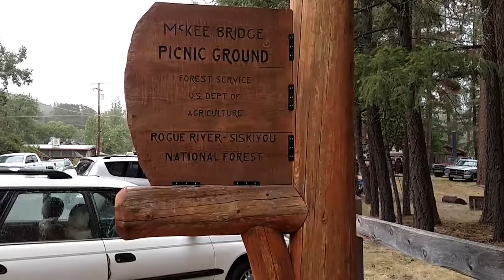Poetry Comforts a Vietnam Vet: Paul Tipton's Story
After the war, Paul Tipton felt he couldn't go home again, he just didn't fit in. So Tipton came west and settled in the woods of Southern Oregon, the forests of the Applegate. He worked any number of jobs: the vineyards of Valley View Winery, fire fighting and for the US Forest Service where he met his wife, Janis Mohr.

Tipton was instrumental in the Applegate's environmental protection initiatives and was co-chair of the Applegate Citizens Against Toxic Sprays along with Chris Bratt.

Today, Paul Tipton still lives in the forest, is president of the McKee Bridge Historical Society and writes and speaks poetry to sooth his soul. This episode of Stories of Southern Oregon was taped at the centennial celebration of the McKee Bridge on June 10, 2017.

The Stories project has been funded by the Oregon Heritage Commission and the National Endowment for the Humanities Common Heritage program.